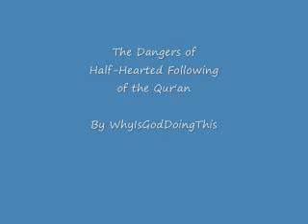The Dangers of Half-Hearted Following of the Qur'an (Basic Spiritual Principles)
Basic spiritual guidelines from the Qur'an for life, marriage and community.